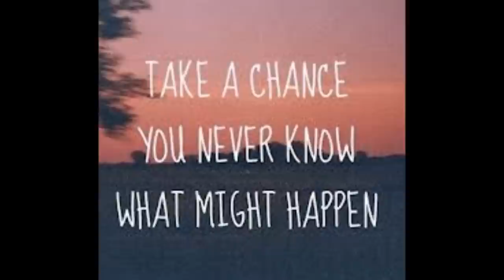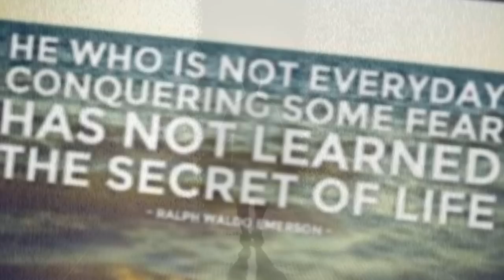"Hope" by Stacey Morrison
A journey of self discovery and encouragement